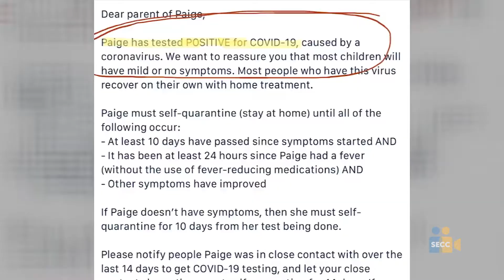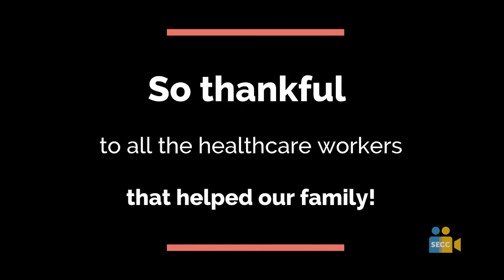SEVA 2021: Documentary 4-6 Honorable Mention - Paige's Journey: What it's Like ... COVID-19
Award Status: Honorable Mention
Category: Documentary
Grade Level: 4-6
Program Title: Paige's Journey What it's Like to Test Positive for COVID-19
Producer(s): Paige Vanderspek
School: Florence Markofer Elementary School
School District: Elk Grove USD

Defining 2020:
Contracting COVID-19 in 2020 was very relevant to what is most important in many people's lives.  You hear about COVID-19 every time you turn on the television or read any news article online.  It seemed like a very scary thing and almost shameful to talk about.  I wanted to show people the average people who are taking precautions can still contract COVID-19 and getting tested is not as scary as you might think.

Educational Message:
I wanted my audience to learn that average people who are being very careful can still contract the Covid-19 virus.  Our family survived and I wanted others to know what we went through.  Our personal thoughts and feelings might help someone if they should be in a similar situation.